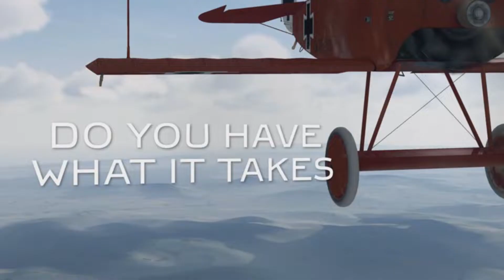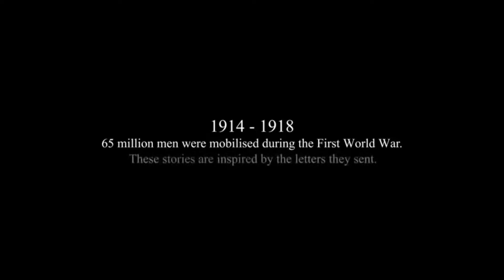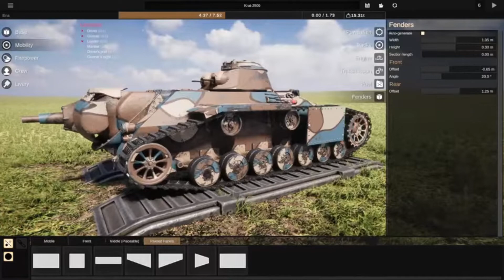The 10 Best PC Games Based On World War 1 (WW1) That You Need To Play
Free to Play Games
 FREE TO PLAY Games Walkthroughs TwitXGame